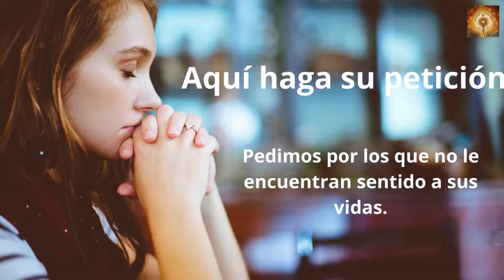Santo Rosario de hoy domingo 30 de Octubre Misterios Gloriosos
En aquel tiempo, entró Jesús en Jericó y atravesaba la ciudad.
Un hombre llamado Zaqueo, jefe de publicanos y rico, trataba de distinguir quién era Jesús, pero la gente se lo impedía, porque era bajo de estatura. Corrió más adelante y se subió a una higuera, para verlo, porque tenía que pasar por allí.
Jesús, al llegar a aquel sitio, levantó los ojos y dijo:
–Zaqueo, baja en seguida, porque hoy tengo que alojarme en tu casa.
El bajó en seguida, y lo recibió muy contento.
Al ver ésto, todos murmuraban diciendo:
–Ha entrado a hospedarse en casa de un pecador.
Pero Zaqueo se puso en pie, y dijo al Señor:
–Mira, la mitad de mis bienes, Señor, se la doy a los pobres; y si de alguno me he aprovechado, le restituiré cuatro veces más.
Jesús le contestó:
–Hoy ha sido la salvación de esta casa; también éste es hijo de Abrahán.
Porque el Hijo del Hombre ha venido a buscar y a salvar lo que estaba perdido